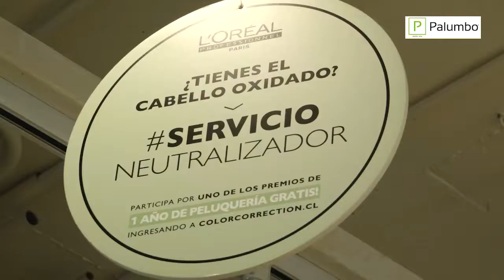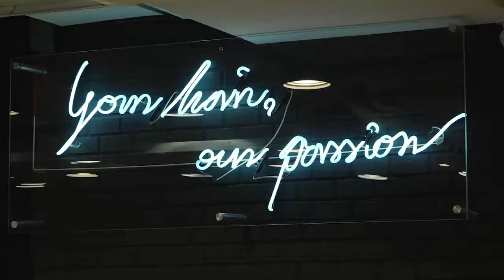Promociones para sus clientes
Video para promociones de PalumboTV.

Por La Filmadora Producciones